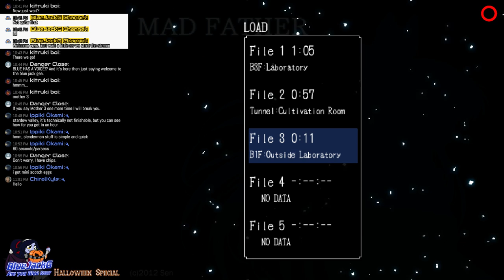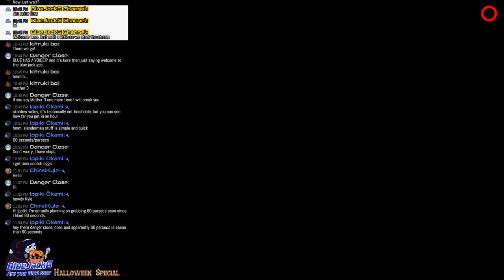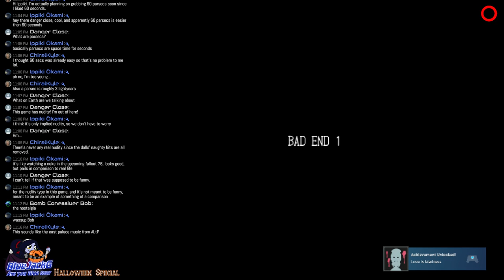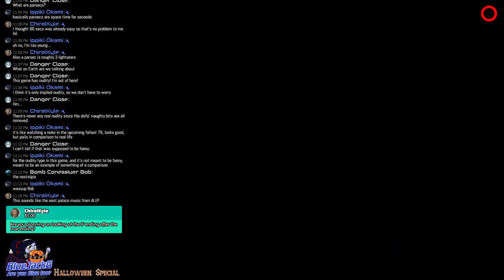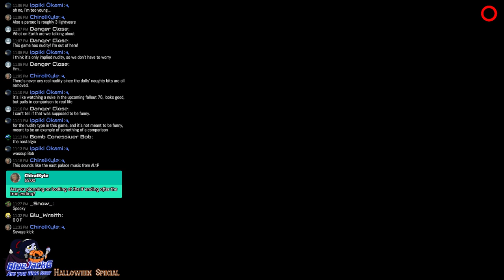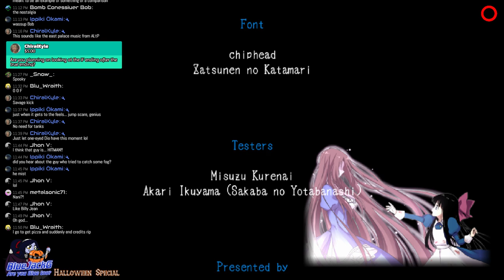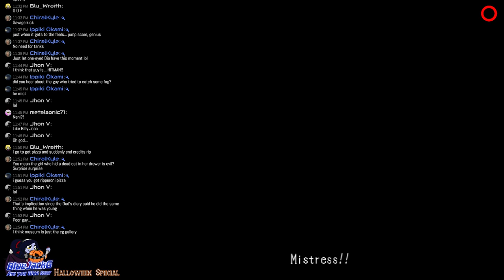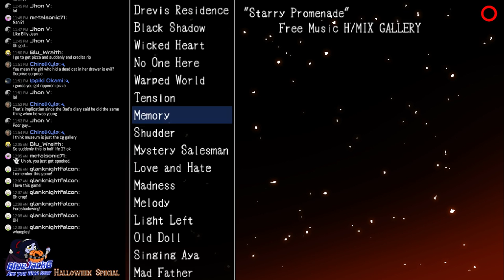Let's play Mad Father! (2)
What's around the corner? Did you hear that? Oh good, it's nothing... Or is it? Look behind you! It's right there looking at you! It's the spirit of Halloween! A month of spooky games and music are on their way! Can you keep up?